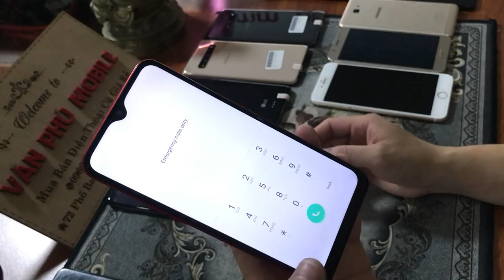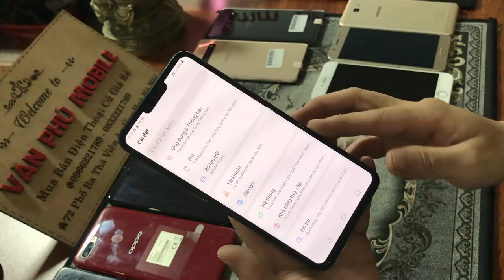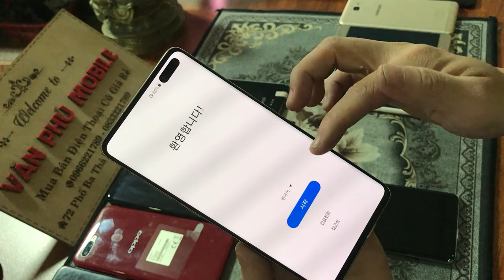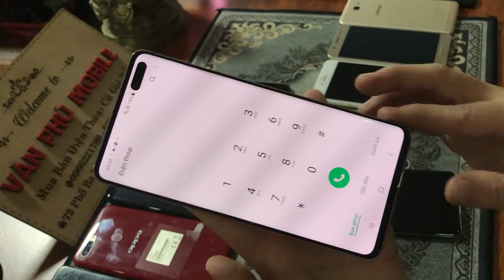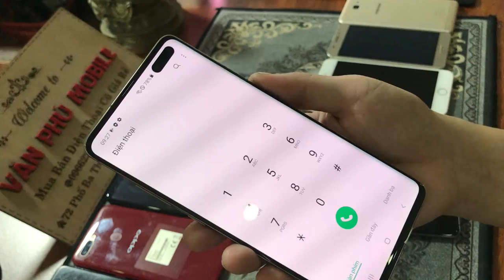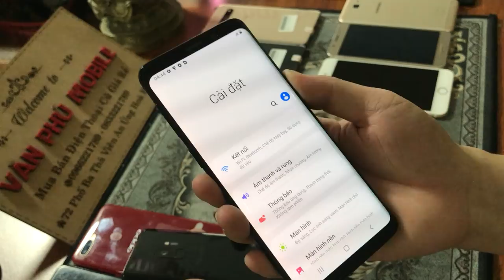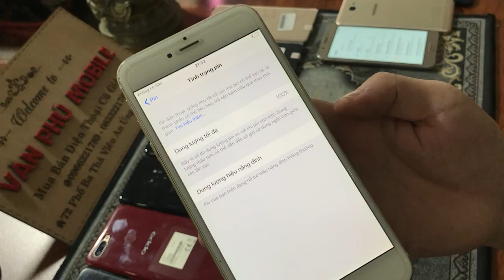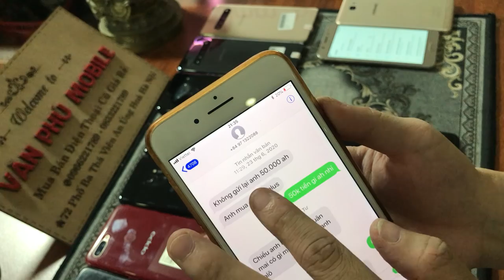Điện Thoại Cũ S10 5G Hàng Siêu Thị Oppo F9 A5 1Tr7 J5 1Tr LG V50 Giá rẻ Cho Xinh Viên